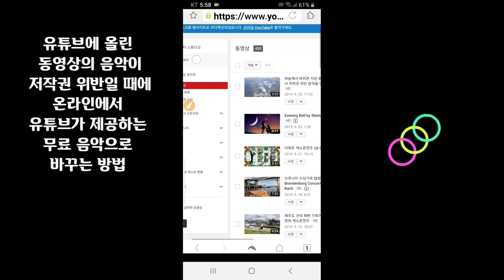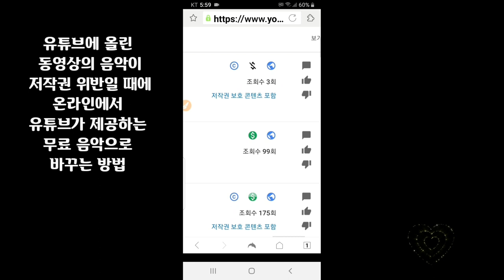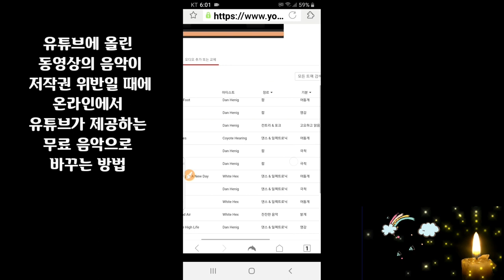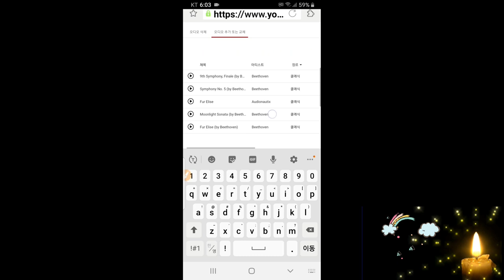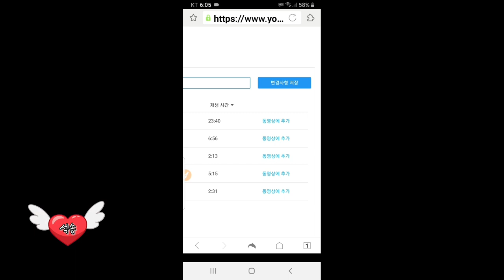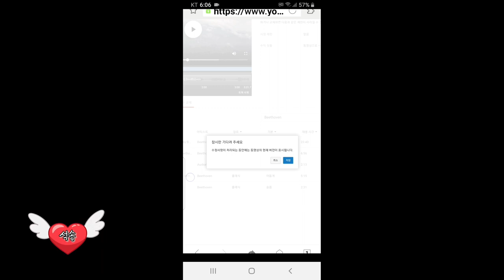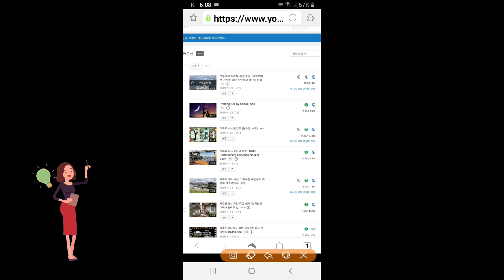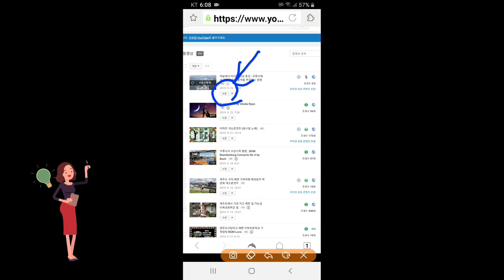* 유튜브 동영상 음악이 저작권위반일 때 유튜브 제공 음악으로 바꾸는 방법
유튜브에 올린 동영상의 음악이 저작권 위반일 때에 온라인에서 유튜브가 제공하는 무료 음악으로 바꾸는 방법